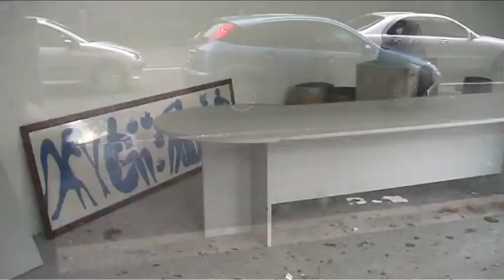Foot Saw #1, art film loop, 1min, HD, Australia 2011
one minute looped installation art film